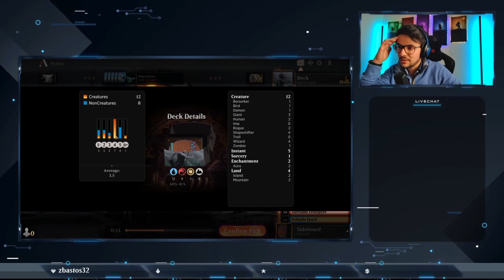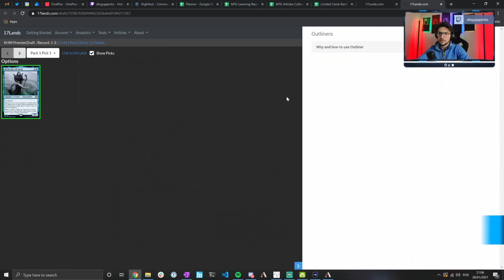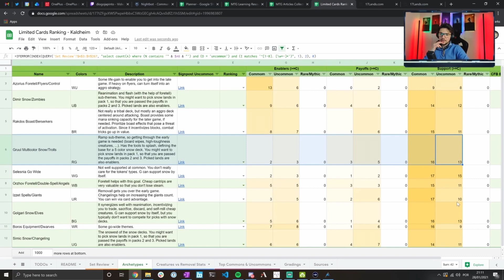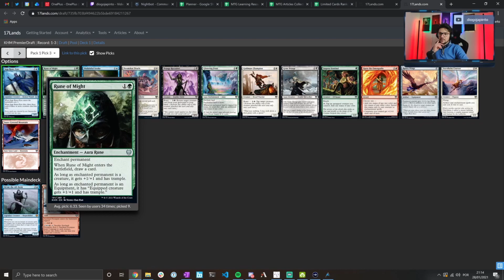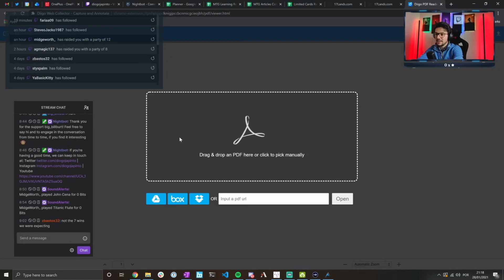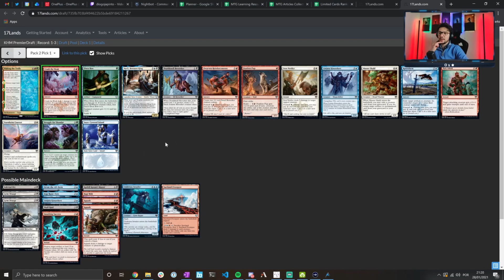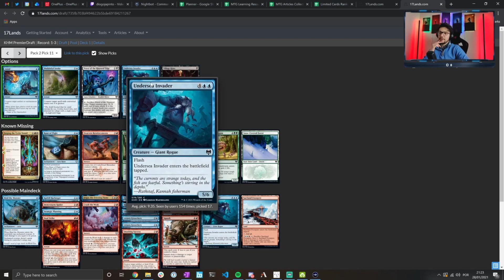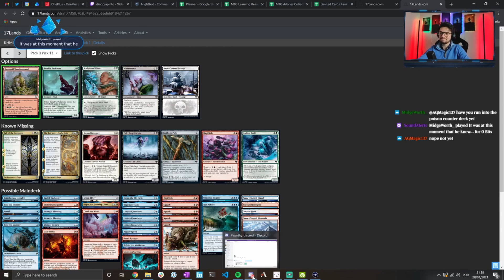My Giants Are Not Used to Cold Weather!!! - MTG Arena Kaldheim Draft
TIMESTAMPS IN THE DESCRIPTION BELOW

Hey there fellow walker! In this full "uncut" stream video, we go over a Kaldheim Draft on MTG Arena. This was my very first draft, on launch day, and we drafted an Izzet Giants deck. Our record was not that impressive (my giants were used to warmer weather), but it was still an interesting run on learning more about the Kaldheim puzzle.

If you want to watch me live, head over to Twitch and follow me there!

**Timestamps:**

0:00 Intro
2:59 Draft
27:01 Deck-Building
43:34 Game #1
51:57 Game #2
1:32:43 Game #3
1:51:23 Game #4
2:03:39 Draft Retrospective

**Where can you find me, you ask?**